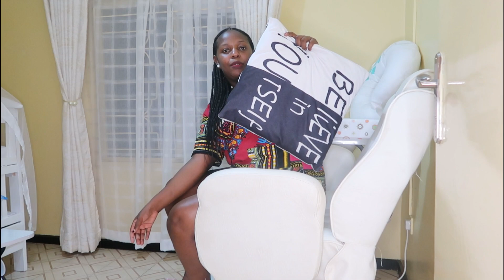NEWBORN ESSENTIALS 2022: Things I Wish I had Bought as a First Time Mom (BEFORE DELIVERY)